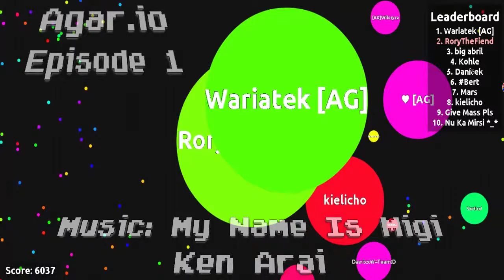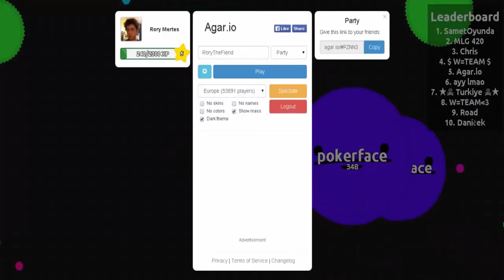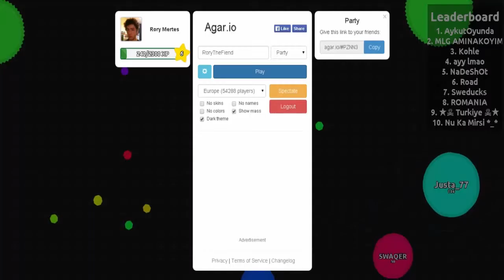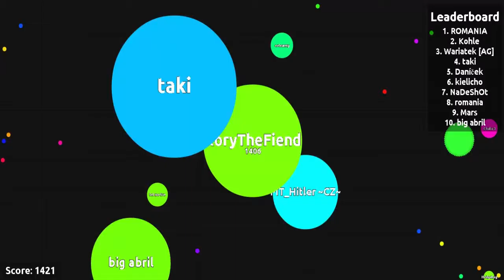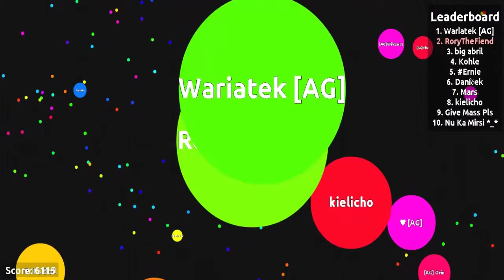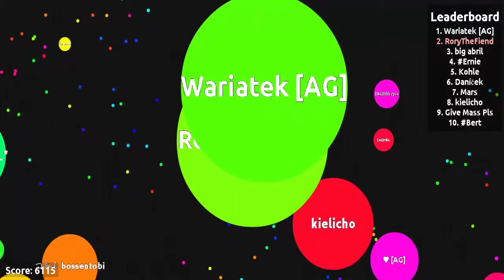Agar.io Episode 1 w/ Flame200132 - Big balls!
Hello and welcome to Agar.io, a game where you eat others to survive. I (Rory)was sitting a little far away from my microphone so I'm a little quiet. I now have a blue yeti (with some lovely pop filter, recommended by a commenter giving us constructive criticism).
All music used in this video has been credited so if you want to look it up then we've made it easy for you.